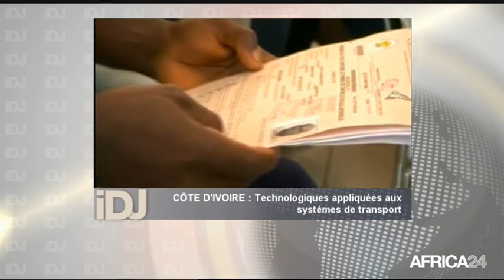L’INVITÉ DU JOUR - Côte d’Ivoire: Ibrahima Koné, Directeur Général de Quipux Afrique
Présente en Côte d’Ivoire depuis deux ans et demi, la société Quipux Afrique s’affirme à travers le développement de solutions technologiques appliquées aux systèmes de transports dans le pays. Son Directeur Général, Ibrahima Koné, est l’INVITÉ DU JOUR. Dans ce numéro, il tente de dresser le bilan des activités de sa structure et explique les avantages des usagers qui utilisent les services de Quipux Afrique.